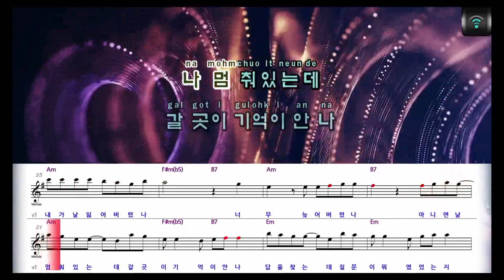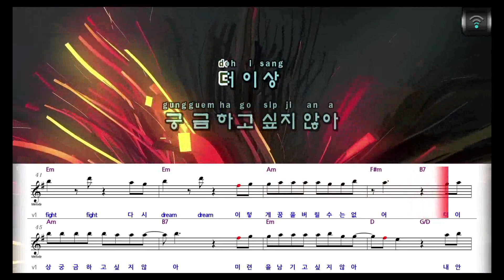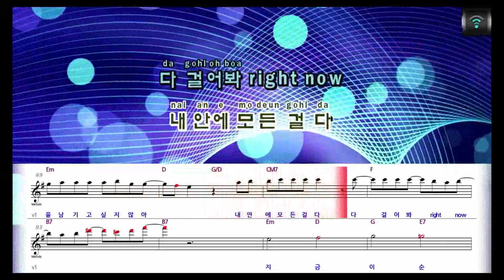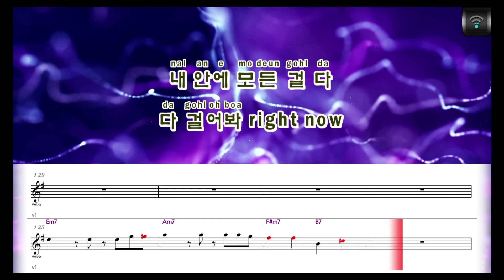[매직씽아싸노래방] 골든걸스 (GOLDEN GIRLS) - One Last Time 노래방(karaoke) | MAGICSING